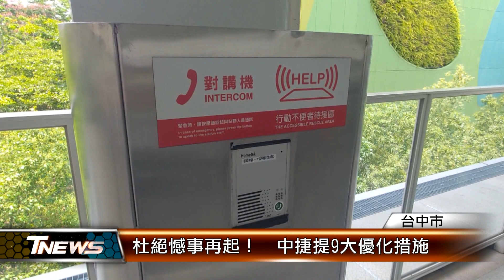杜絕憾事再起！ 中捷提9大優化措施 │T-NEWS聯播網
興富發工安意外，中捷乘客1死10傷、檢討聲不斷，今天台中市議會交通地政委員會到車站實地勘察，中捷提出險阻手勢等9大優化措施，但月台緊急停車按鈕，要等到明年初才能全線設置完成，議員們認為太慢，要求提早期程。